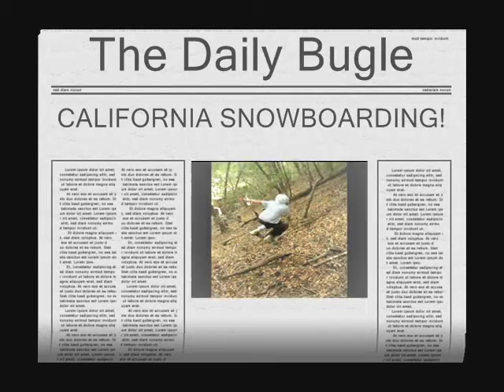California Snowboarding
a gripping documentary about the follies of boyhood and a whole lot of other b.s.---just watch it